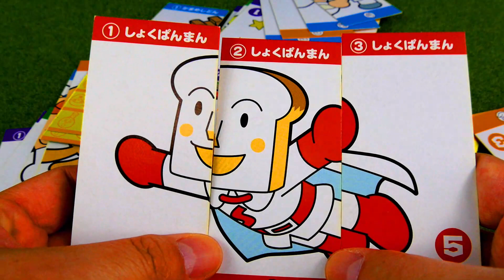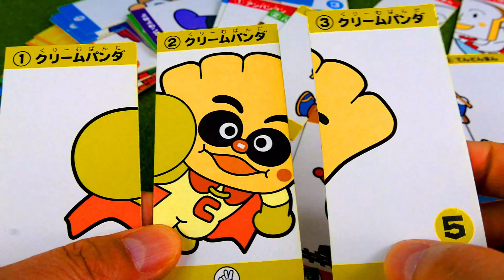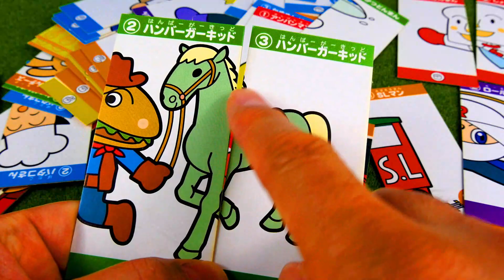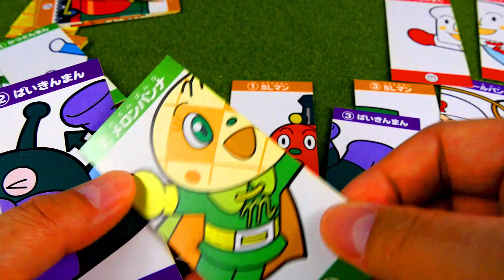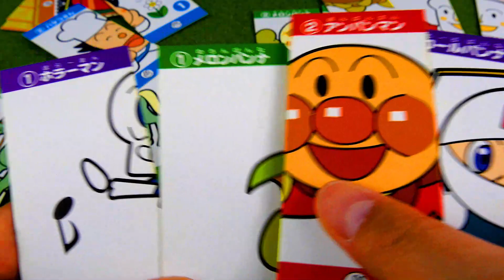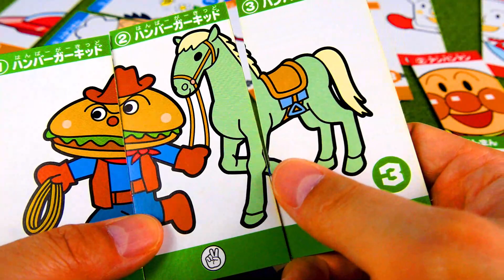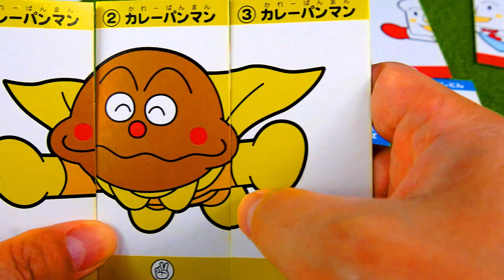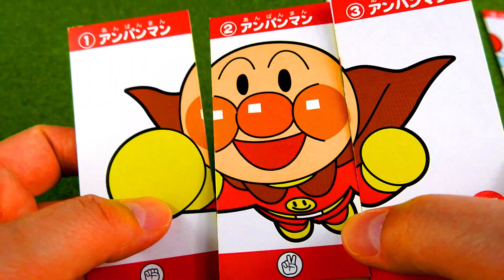アンパンマン おもちゃ ばいきんまん、ドキンちゃん、メロンパンナ、ジャムおじさん、しょくぱんまん、カレーパンマン、クリームパンダを絵合わせして遊んだよ anpanman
It's a toy's clip. おもちゃの動画"アンパンマンのカードおもちゃで、ばいきまん、ドキンちゃん、コキンちゃん、カレーパンマン、メロンパンナを絵合わせして遊んだん"だよ。